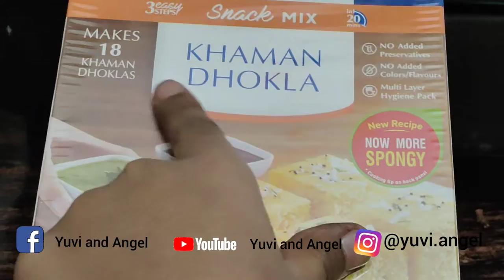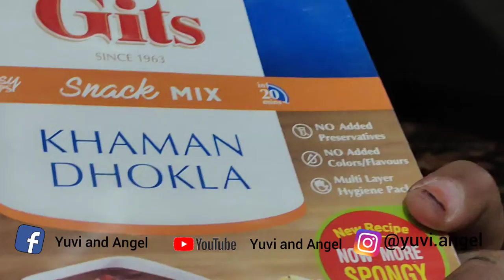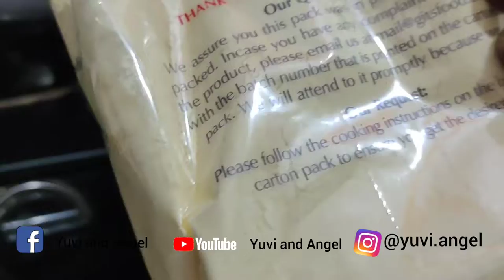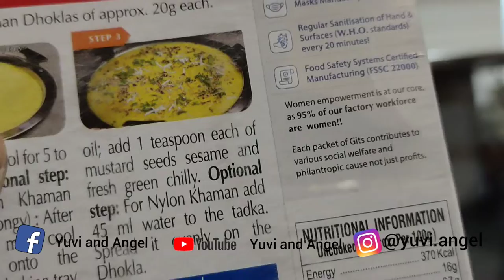Dhokla recipe | Sunday Special | Yuvi and Angel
Yuvi and Angel 🙂

Ring Light

Sony Premium Compact DSC-RX100M5A Advanced Digital 4K Camera

Gorilla Tripod Lightweight

Blue Microphones Yeti USB Mic for Recording and Streaming on PC

HP Pavilion (2021) 11th Gen Core i5 Laptop